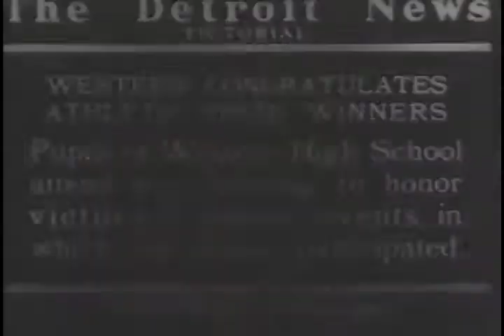Detroit Western High School Athletes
Pupils of Detroit, Michigan's Western High School attend pep meeting to honor victors of athletic events in which the school participated. Principal J. E. Chapman receives Intra Mural Trophy. 1928

Ref: S169